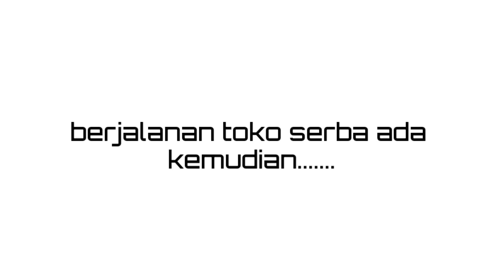biskuit sbb lezat parodi 1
guys cerita gitu doang. gue takut nya video nya panjang
ya guys okey

pengisi suara

sosu
abang sosu

siti kamelia